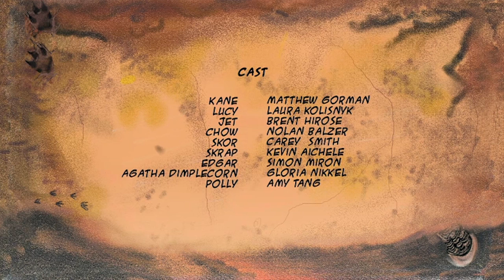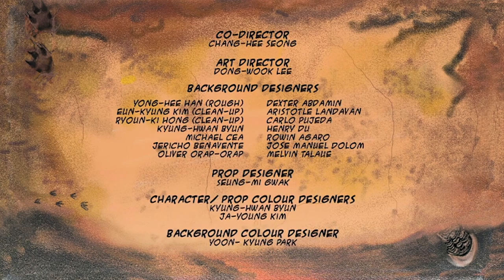Kung Fu Dino Posse - Wing Nuts | Full Episode | Kids Videos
Jet is suffering from terrible W.O. – Wing Odor – and it’s making all the other Posse members nuts. No matter how much under-wing deodorant he uses, he still stinks.

With the evil Skor thawed out in modern-day Megalopolis, it is up to the heroic, recently defrosted Kung Fu Dino Posse to stop him and his bumbling brother from destroying the city. The fate of the human race lies in the hands of 4 prehistoric kung-fu fighting dino heroes, Kane, Chow, Jet and Lucy.